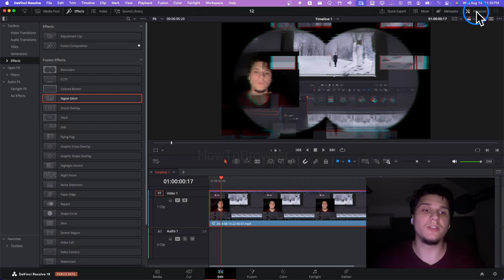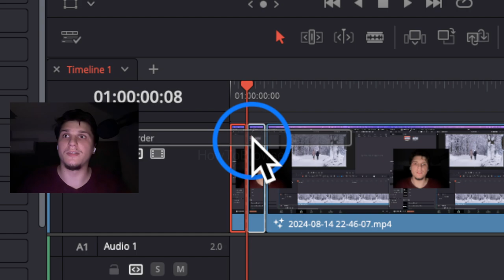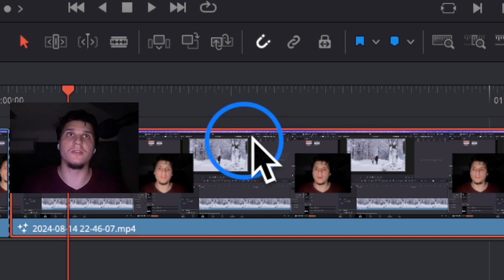Davinci Resolve 19 Remove Effects From Video